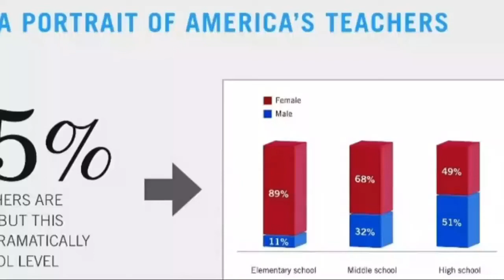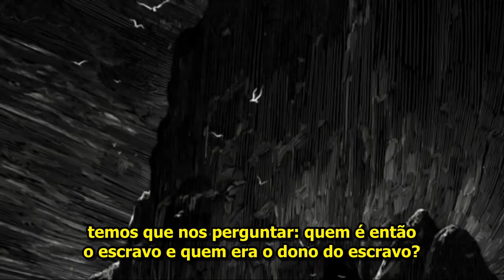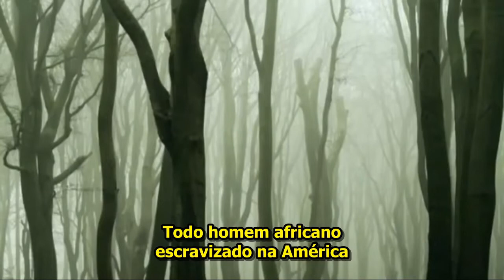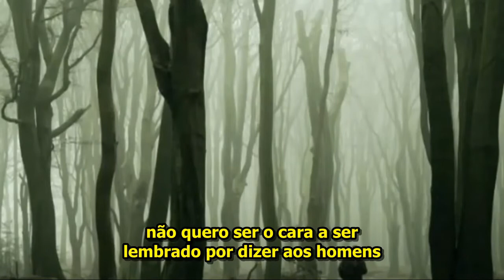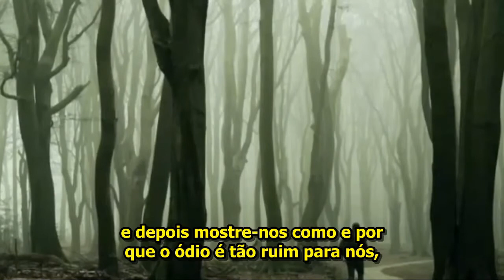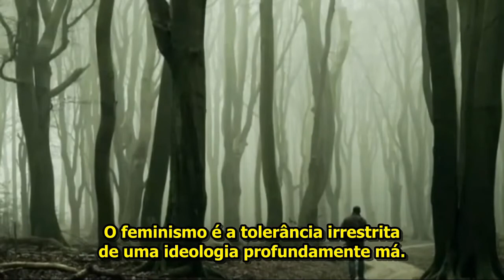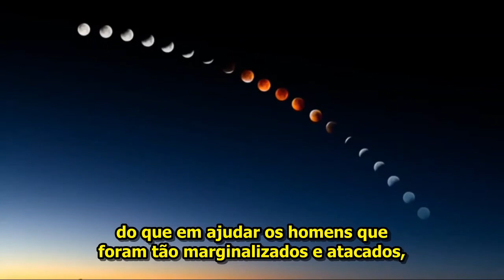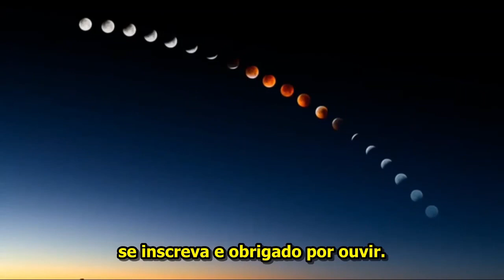O Grande Ginocentrismo da Nossa Era Pt 5: Extremismo, Teatro da Percepção e Conclusões - Barbarossa